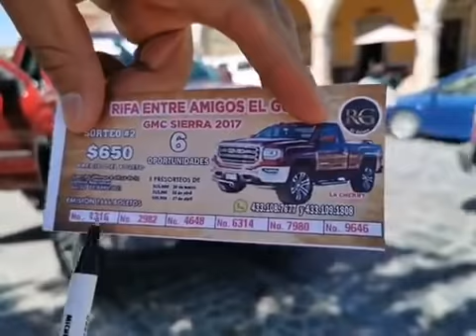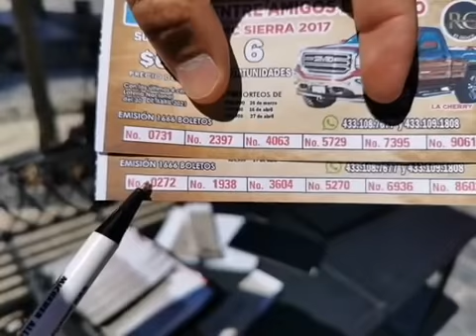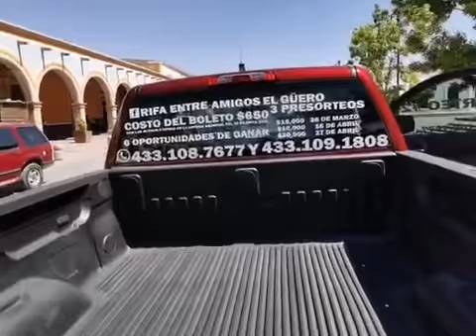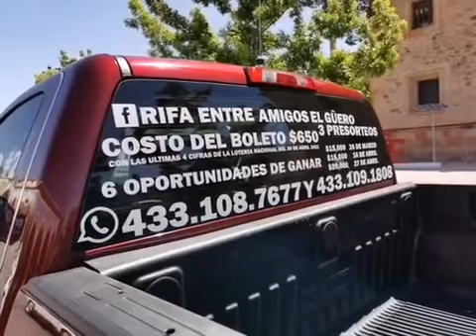COMO TE MIRARAS DISFRUTANDOLA